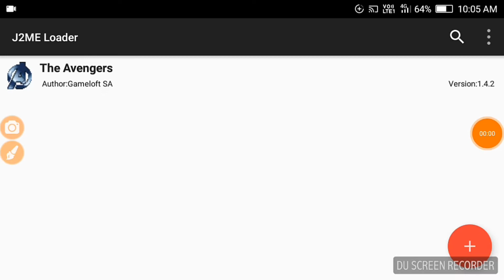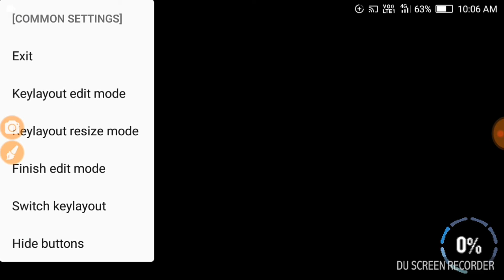Download marvel avengers game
Hii friends today video interesting topic. New game marvel avengers .

LEGO Marvel's Avengers Full Game - Best LEGO Game for Children & KidsMarvel Strike Force - Official Gameplay TrailerTop 5 Marvel PC Games you must play [Must Watch]Marvel Avengers Game For Android With PPSSPP Mod Best Graphic For AndroidLEGO Marvel Super Heroes Walkthrough PART 1 [PS3] Lets Play Gameplay TRUE-HD QUALITYTop 15 Marvel Games for Android & iOS - PC, CONSOLE GAMES ON MOBILE - ULTRA HD GRAPHICS!MARVEL Avengers Academy - Gameplay Walkthrough Part 1 - Level 1-3 (iOS, Android)✔Top 10 Best Marvel Games for Android and IOS Must Play 2018MARVEL Future Fight Android iOS Walkthrough - Gameplay Part 1 - Tutorial, Chapter 1 (NO IAP)Iron Man vs Captain America vs Spiderman (Part 1/3)Iron Man 2: The Video Game - PSP - #01. Home Invasion [1/2]Iron Man Walkthrough | Escape / First Flight | Part 1 (Xbox360/PS3/PC/Wii)Iron Man 3: The Official Game - Gameplay Walkthrough Part 1 - CRIMSON DYNAMO (iOS, Android)Iron Man 2 High Graphic game for android Download Highly Compressed 600mbHow To Be inside The Iron Man Video Game WoWEvolution of Iron Man in Games 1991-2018

Thank to watch
Hk technical
hktechnical